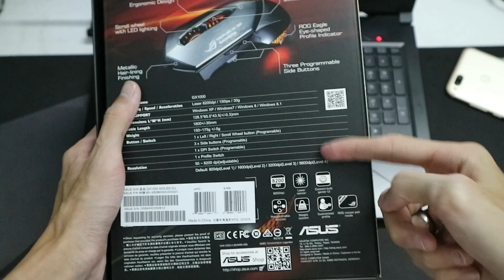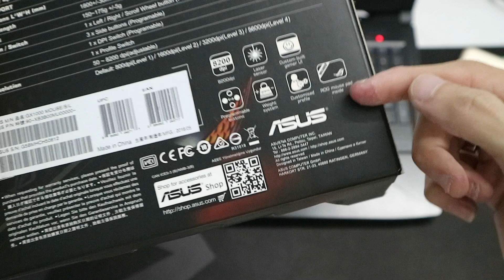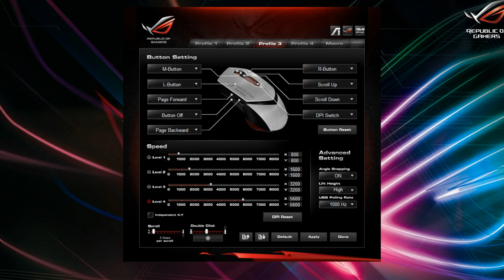Trên tay chuột gaming Asus GX1000 Eagle Eye - Hàng tặng không bán